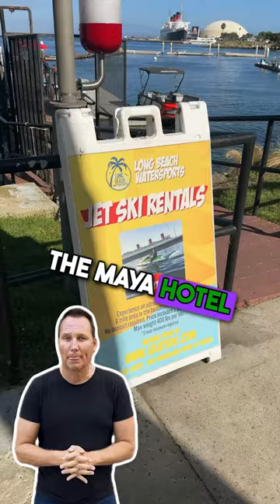$99 a hour for all of the month of April!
Jetski rentals by the hour with @longbeachwatersports !! $99 an hour for all of the month of April!
Book Now in the link in @longbeachwatersports bio